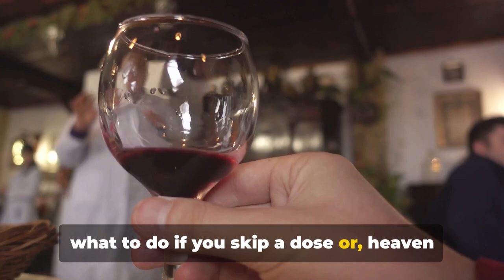Pharmacist being nosy?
In this eye-opening video, we dive into the world of pharmacists and their indispensable role in healthcare. Join us as we uncover the crucial role pharmacists play in preventing medication errors and safeguarding patient safety. With a foundation built on well-researched facts, this video sheds light on the untold stories and challenges faced by these healthcare heroes